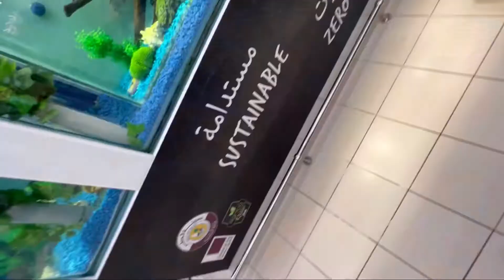qatar richest country in the world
Facebok :pwinz aadie